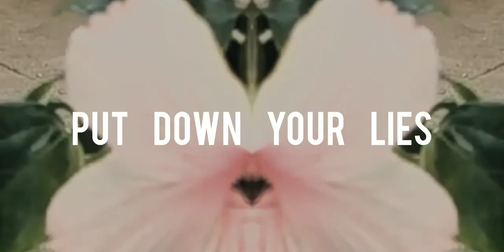DARK Series | Theme Music | NETFLIX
Inspired from dark intro and outro .This was shot and edited around my house using phone by my brother